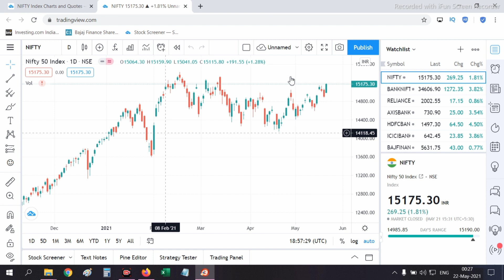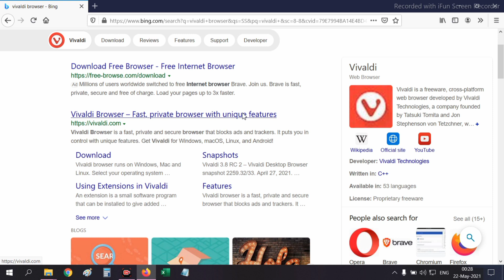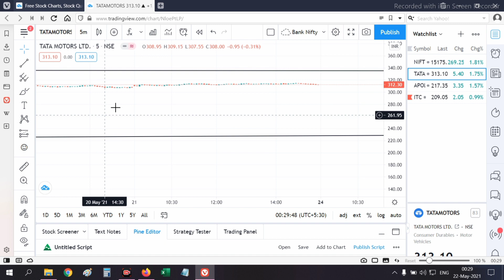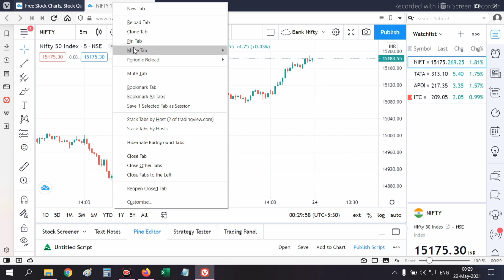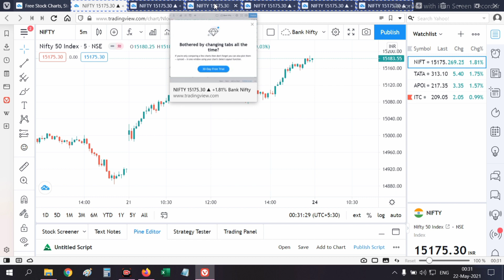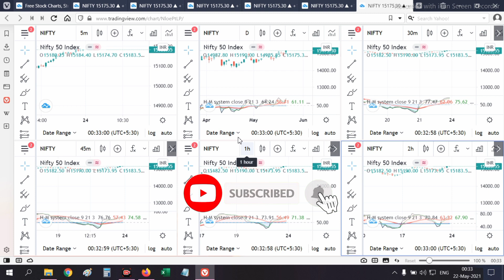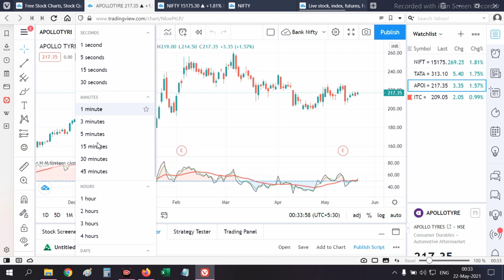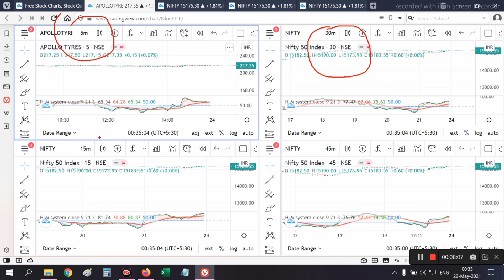How To Get TradingView Premium Mod For Free/8 Chart In One Screen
Trading View Premium features for free get multiple screen in one screen in trading view for free
follow the simple video steps

if any dought please comment me .

Open Demat account in World No.1 Broker Zerodha Click Below Link